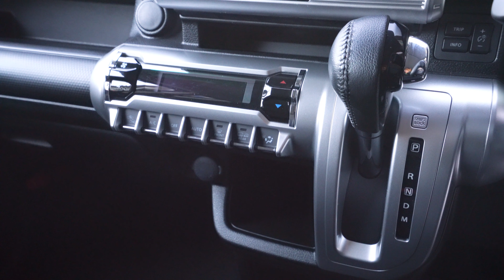( 4K ) Suzuki XBEE Hybrid MZ : Ivory / Black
スズキ クロスビー ハイブリッド MZ アイボリー / ブラック
Suzuki XBEE Hybrid MZ : Ivory / Black